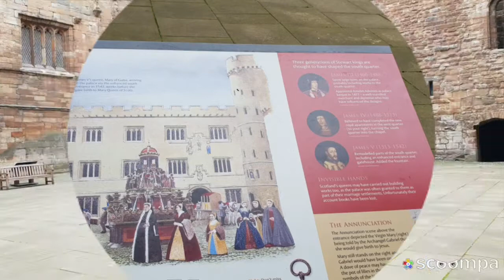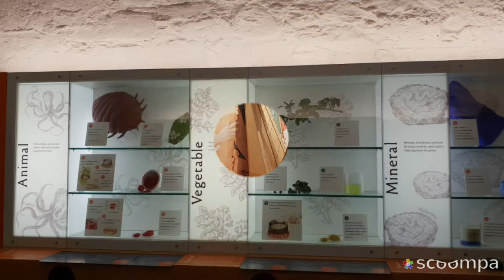Scottish Day Tours - Linlithgow Palace, The Kelpies & Home of Braveheart with Lothian Motorcoaches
Scottish Day Tours - Linlithgow Palace, The Kelpies & Home of Braveheart with Lothian Motorcoaches 17/9/18
To see my review, check my Blog at socialsandi1.com
Please follow for more update